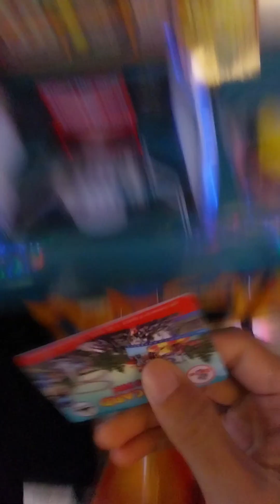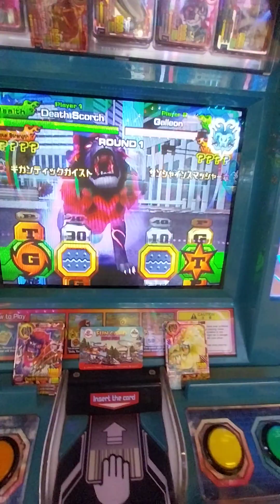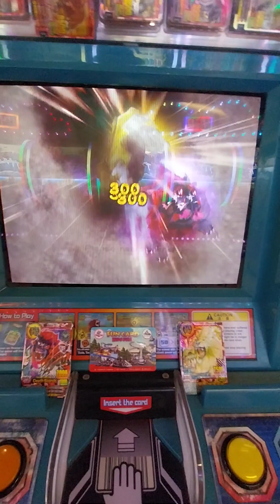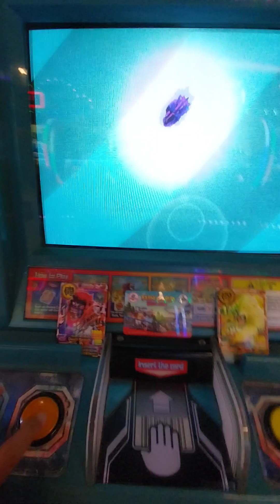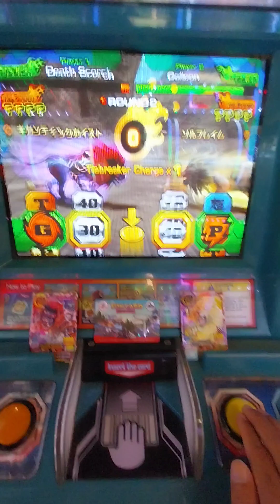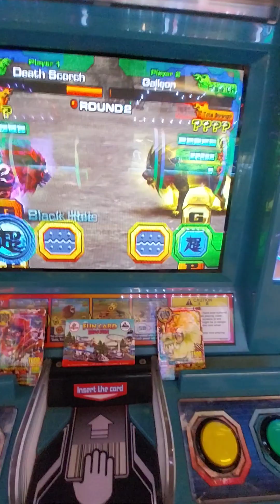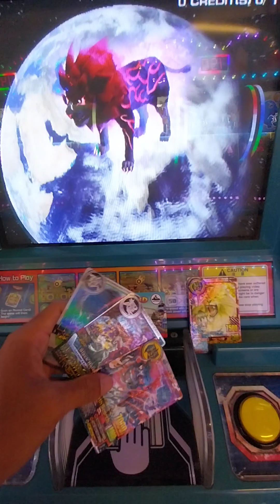Animal Kaiser, Death Scorch vs Galleon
Galleon🦁
Strong Card = Master and Pupil
Miracle Card = Volcanic Chain

Death Scorch🦁
Strong Card = Vicious Battle
Miracle Card = Black Hole

Nostalgia bersama game "Animal Kaiser" yang ga pernah bosenin. Video kali ini two player dulu pakai "Galleon vs Master Apollo"